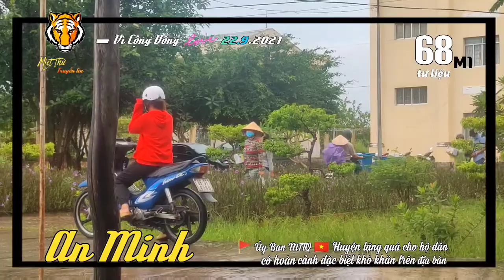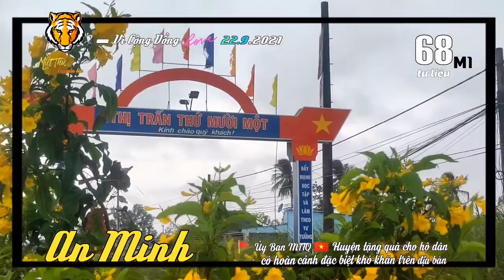▰68M1🐯 ▪ 22.9🚩AN MINH trao tặng ②①⓪ SUẤT QUÀ TRỊ GIÁ 900𝓴/1 suất CHO HỘ ĐẶC BIỆT KHÓ KHĂN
🔰 VìCộngĐồng 🐯 68M1▪22.9
      Miệt Thứ - Thứ 11 truyền tin:
▰🎥 Ủy Ban MTTQ 🇻🇳 huyện
      tặng quà cho các hộ có hoàn cảnh
      đặc biết khó khăn trên địa bàn huyện.
 ▪②①⓪ suất quà, trị giá mỗi phần là
      900 ngàn đồng đã được trao tặng.
      Mỗi phần quà gồm 600 ngàn đồng tiền
      mặt và ① phần quà 300 ngàn đồng
      là nhu yếu phẩm.
▪1019 đối tượng là lao động tự do mất
     việc do dịch bệnh trên địa bàn huyện sẽ
     nhận được hỗ trợ 1,5 triệu đồng/người.

   💡🎥  AkiQuang